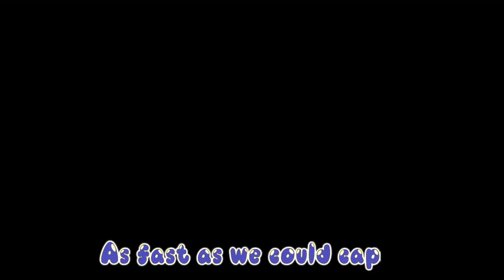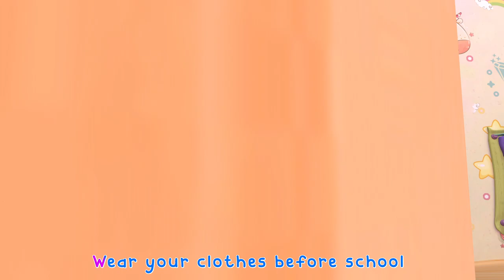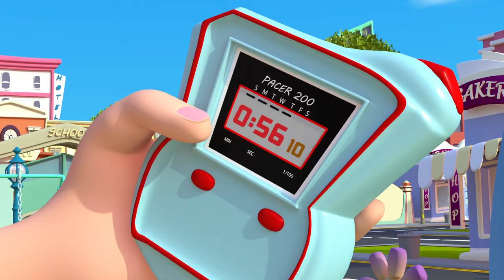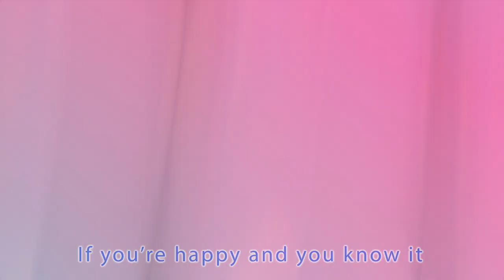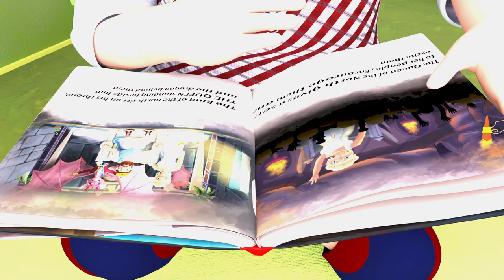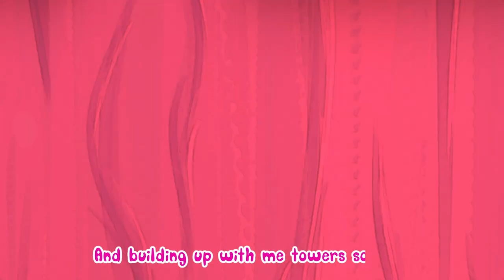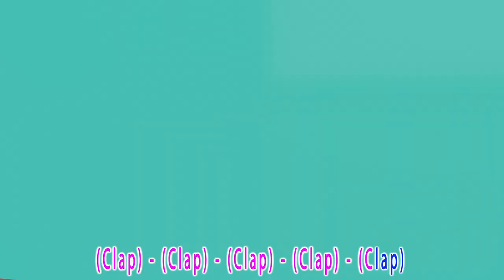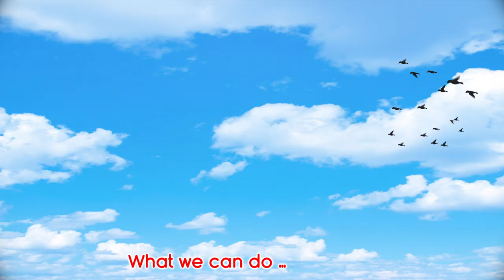Baby Shark's Happy Family 🦈👨‍👩‍👧‍👦babyshark -Baby songs - Nursery Rhymes & Kids Songs - Baby Train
Dive into the enchanting world of "Baby Shark," the ultimate kids' song that has won the hearts of children and families worldwide! 🦈🎶 Join us on an underwater adventure filled with the playful shark family, catchy tunes, and, of course, the beloved Baby Shark. 🐠🏝️

Baby Shark
Baby Shark

Mommy Shark
Mommy Shark
Mommy Shark

Daddy Shark
Daddy Shark
Daddy Shark

Grandma Shark
Grandma Shark
Grandma Shark

Grandpa Shark
Grandpa Shark
Grandpa Shark

Let’s go hunt ….. Let’s go hunt

Run away
Run away
Run away
Run away

🌟 "Baby Shark" is not just a song; it's a delightful learning experience that introduces kids to the world of aquatic life, promotes family bonding, and helps develop rhythm and motor skills. 🌊👨‍👩‍👧‍👦

Viral Hashtags

Join us for a fin-tastic time with Baby Shark and the family! 🦈🐠🎉 BabySharkMania 🌊